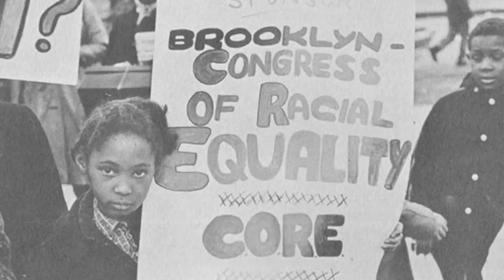Jazz Civil Rights Movement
Bibliography
BIBLIOGRAPHY
PRIMARY SOURCE

SECONDARY SOURCE

Schuller, Gunther. Early Jazz: Its Roots and Musical Development. Oxford University Press, 1986.
Henretta, James A., Eric Hinderaker, Rebecca Edwards, and Robert O. Self. America's History. Boston:  Bedford/St. Martins, 2016. Print.
"John Coltrane." Biography.com. A&E Networks Television, 06 Oct. 2016. Web.
"Charles Mingus." Biography.com. A&E Networks Television, 06 Nov. 2015. Web.
"Nina Simone." Biography.com. A&E Networks Television, 24 Mar. 2016. Web.
Wright-Mendoza, Jessie. "How Jazz and the Civil Rights Movement Came Together in the 1960s." Blank on Blank. N.p., 18 Apr. 2016. Web.
Verity, Michael. "How Jazz Helped Fuel the Civil Rights Movement." ThoughtCo. N.p., n.d. Web.
"Sydney's Blogs." Sydneys Blogs. Longwood, n.d. Web. 28 May 2017.
Hutchinson, George. "Harlem Renaissance." Encyclopædia Britannica. Encyclopædia Britannica, inc., 15 Feb. 2017. Web. 28 May 2017.
Schuller, Gunther. "Jazz." Encyclopædia Britannica. Encyclopædia Britannica, inc., 19 Apr. 2017. Web. 28 May 2017.
"What is the blues?" PBS. Public Broadcasting Service, n.d. Web. 28 May 2017.
"Culture & Change." History of Jazz | Black History in America | Scholastic.com. N.p., n.d. Web. 28 May 2017.
"Louis Armstrong." Biography.com. A&E Networks Television, 28 Apr. 2017. Web. 28 May 2017.